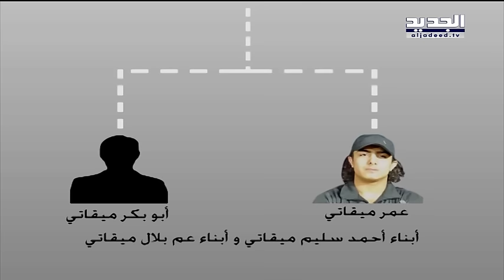ذابح السيد غير نادم وسيعيد الكرة - دارين دعبوس